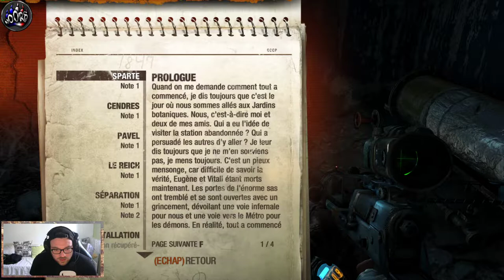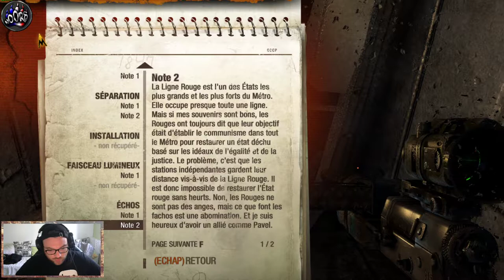PC METRO Last Light Ep 02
✌ ✌ ✌ ʕ •ᴥ•ʔ  ✌ ✌ ✌